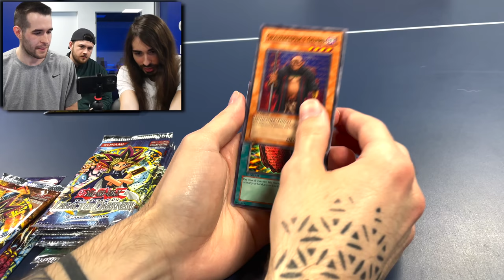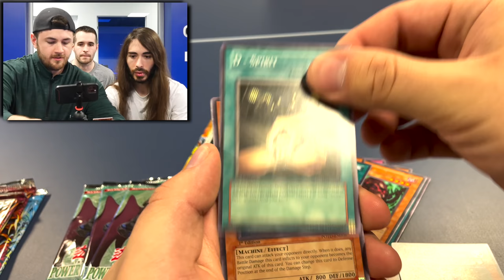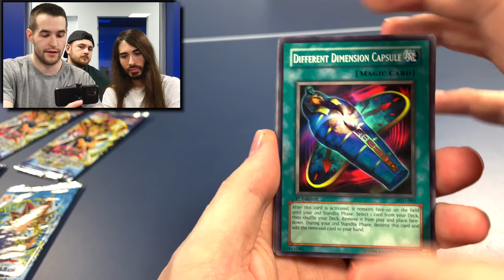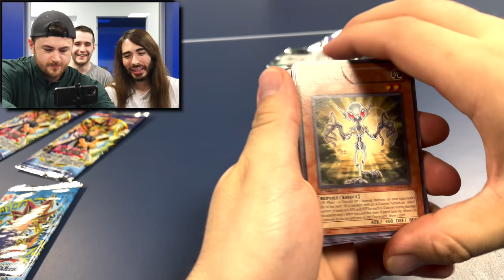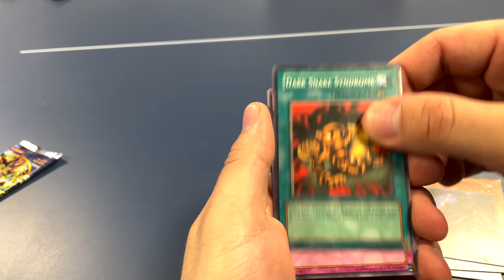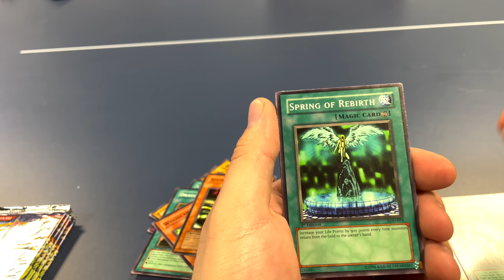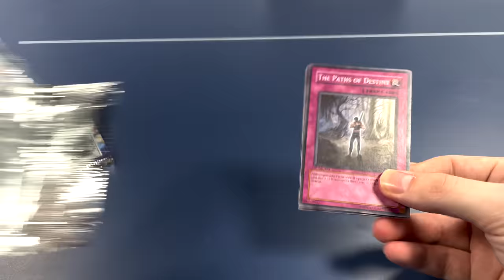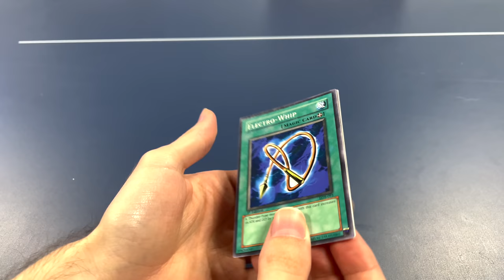I Opened $3,000 Yugioh Packs With MoistCr1TiKaL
➤TCGPlayer Link!